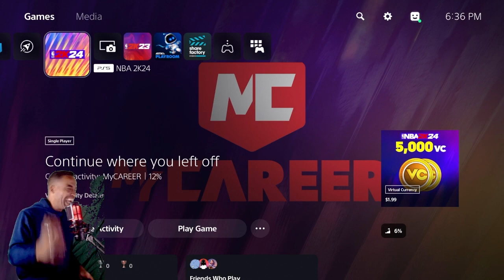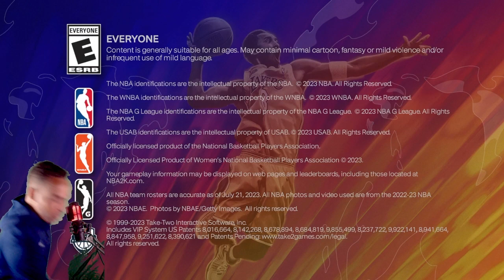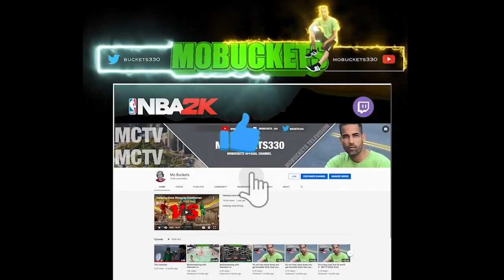NBA2K24 FIRST DAY STRUGGLES FUNNY MOMENTS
Thanks for stopping by the channel! We grinding and grinding, bringing you great content!